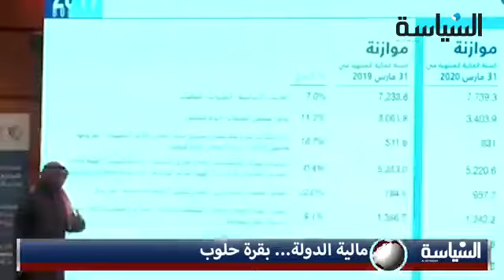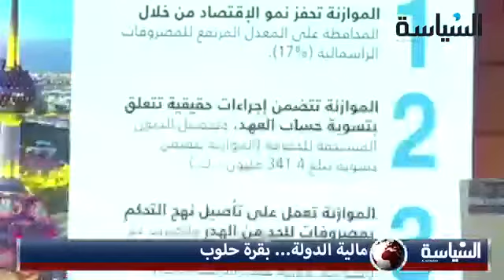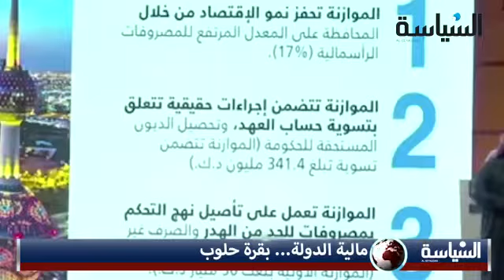مالية الدولة ... بقرة حلوب